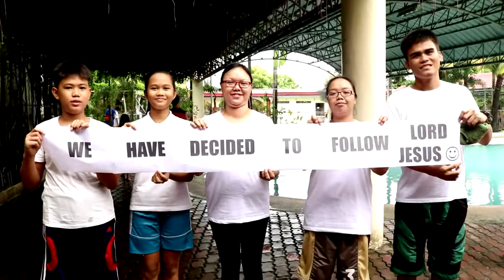2018 JSOSCC OUTING & WATER BAPTISM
A look back to our church outing and water baptism last June 12, 2018. Thank You Lord for Your faithfulness then, now and forever.